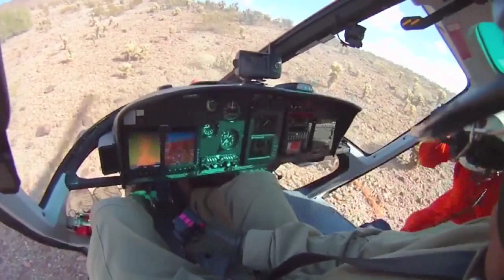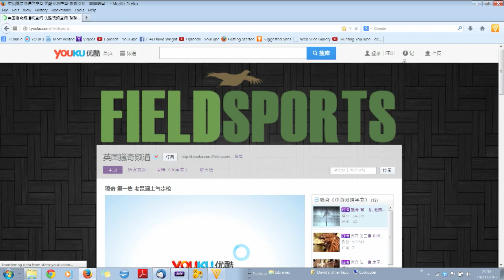Fieldsports Channel News - Bagging big horn sheep from a chopper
The headlines this week - Prince on poaching, King George gets pimped Perazzi, the rod that got away, netting sheep from a chopper and how catching eels shaped America. Stalking the stories, fishing for facts!